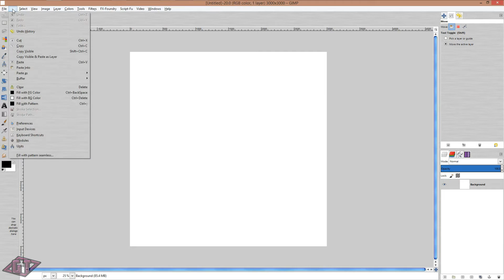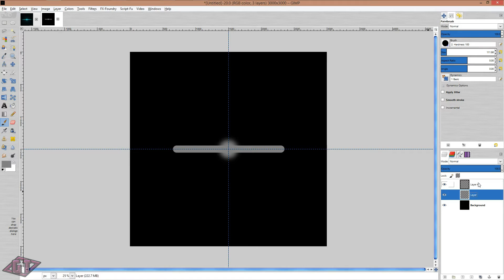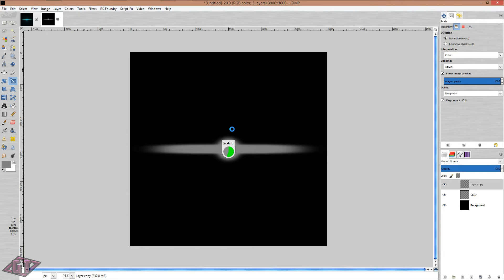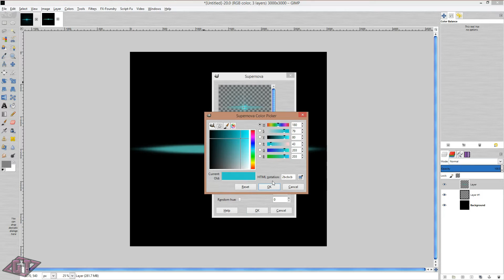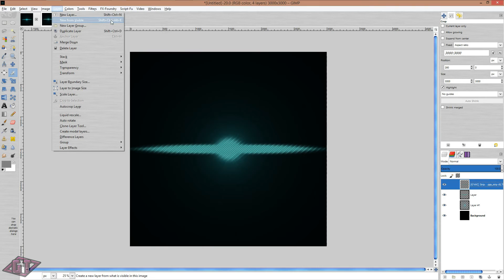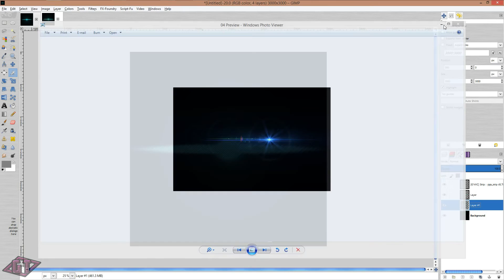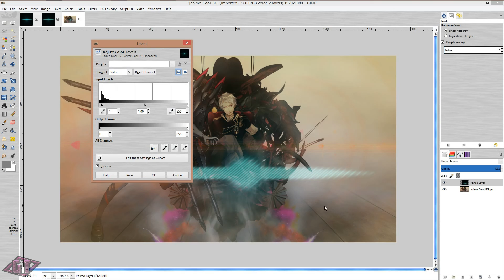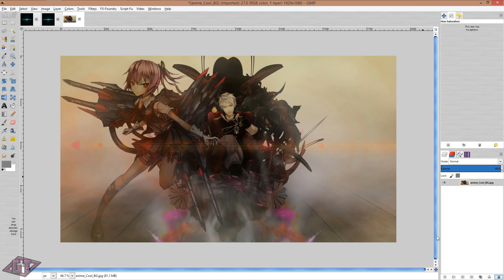How to make a lens flare in Gimp 2.8.10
Hi everyone, In this tutorial I will be showing you how to make a lens flare from scratch. I know you all have seen how one dimensional gimp's normal lens flare is. You also can't do that much with it. I need lens flares a lot in some of the manipulations that I make. If you search for them on the internet, most people want you to buy them and they can be very pricey. There are some great free option's out there for lens flares. But, most of them won't let you use their lens flares commercially. So, the only other option is to make your own. I have not found any plug-ins that you can add to gimp that helps you out in making cool lens flares, like they have for photoshop. So the next best thing to do is make the lens flares from scratch on your own. I show you how to make a lens flare from scratch in gimp. Although it is a very basic lens flare. It should get you rolling on how top make your own lens flares. I hope you guys enjoy this tutorial.